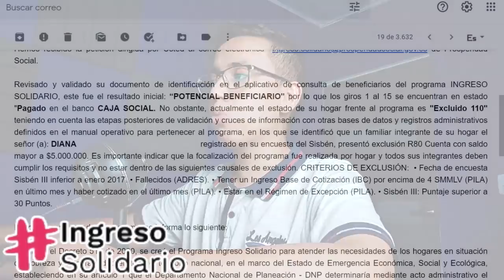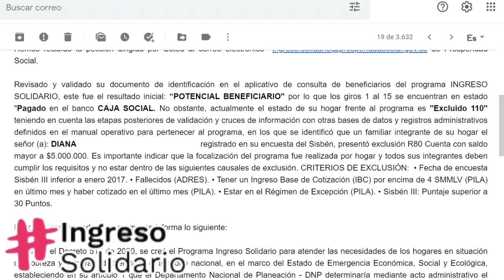¡Evite ser EXCLUIDO del programa INGRESO SOLIDARIO! | GIRO 17 | Aquí Explico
Contacto DPS:
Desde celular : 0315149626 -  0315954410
Bogotá: 514-9626 / 595-4410
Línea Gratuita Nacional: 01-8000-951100